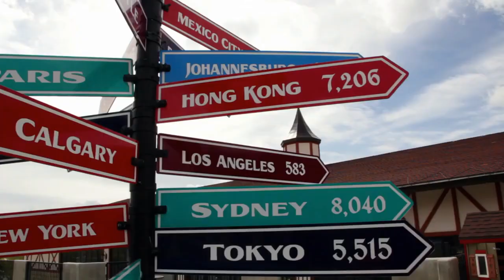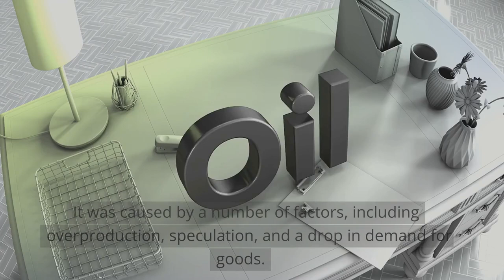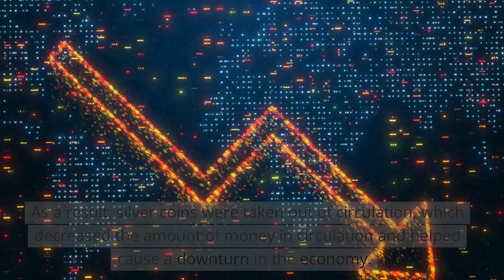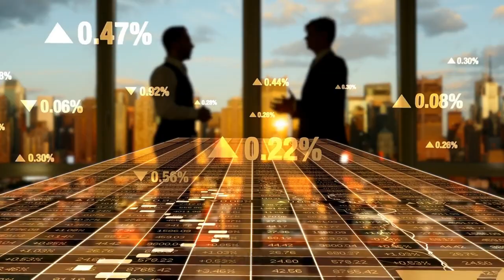The Panic of 1873: The Great Depression of the 19th Century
The Panic of 1873 was a financial crisis that affected the United States and Europe in the late 19th century. People often refer to it as the “Great Depression” of the 19th century because of how bad it was for the economy. In this video, we'll talk about some of the things that led to the panic, such as overproduction in some industries, too much speculation on the stock market, and the fall of the Vienna Stock Exchange. We will also discuss the impact of the panic, including widespread business failures, high unemployment, and economic hardship. Join us as we delve into the history of the Panic of 1873 and its lasting legacy.